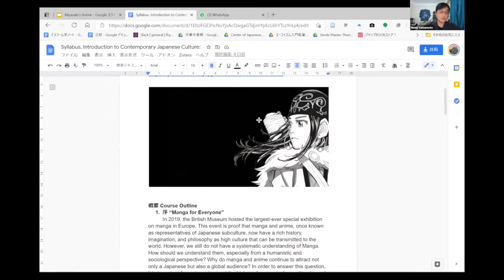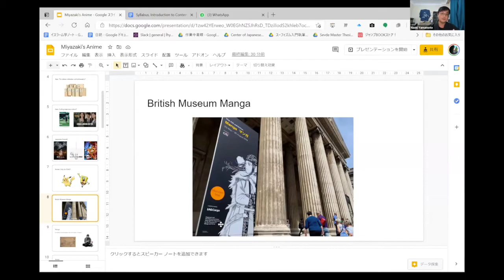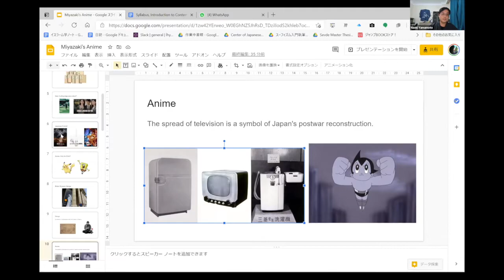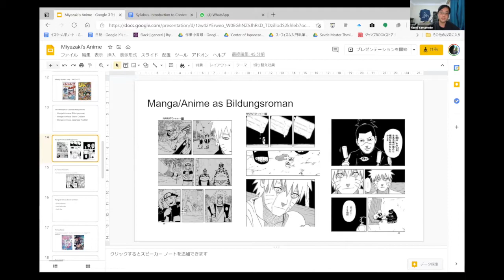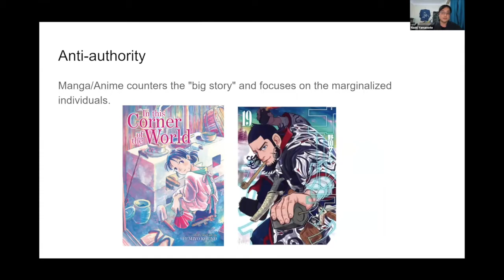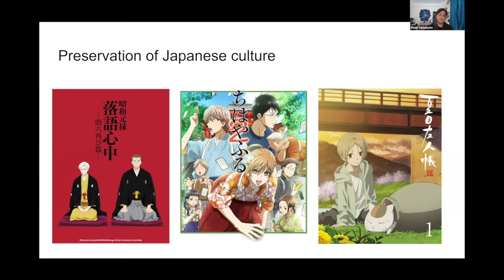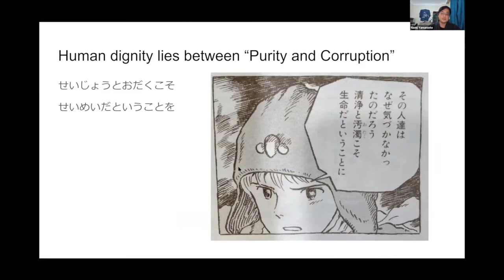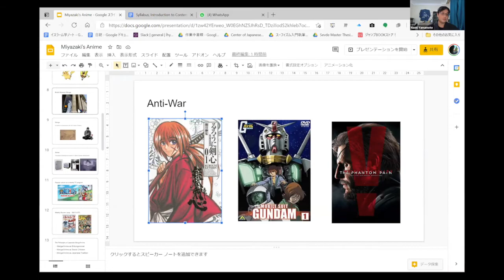A review: Anime Movies of Miyazaki w/ Qayyim Naoki Yamamoto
An event about general Japanese manga & anime culture and pioneering figure Miyazaki. Thanks to Mr. Yamamoto with the participants who are about 90, and shared this beneficial and joyful hour together.